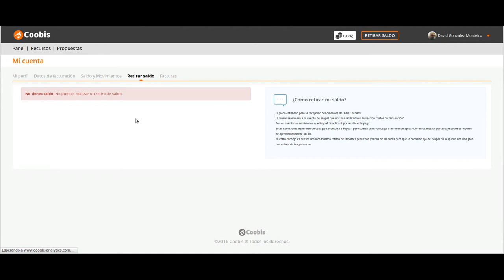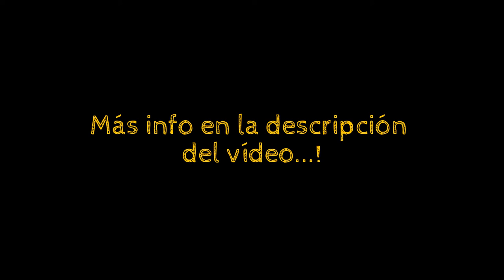Genera Ingresos con Tu Blog Escribiendo Post Promocionales Coobis